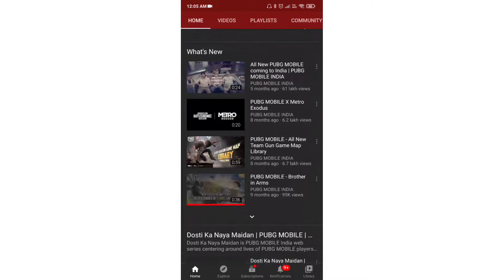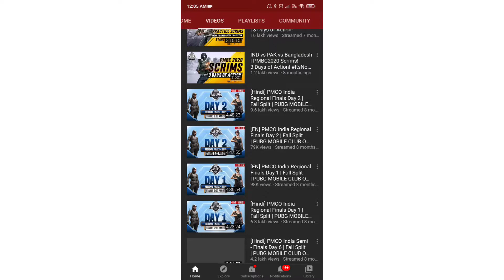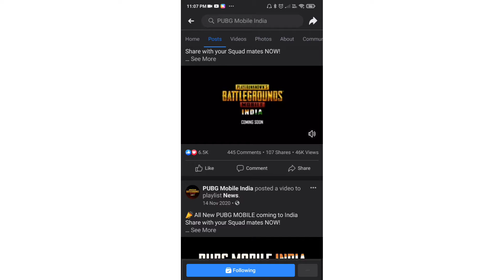gaming # Pubg Mobile India Kab Ayega 🔥🔥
Pubg Mobile India Kab Ayega

Pubg Mobile India New Updates

Pubg Mobile India Kab Ayega India mein

Pubg Mobile India Kab Tak Ayega India Mein

Pubg Mobile India New News Update

Pubg Mobile India New Update News Today

Twista Gaming
From - Golaghat Assam ( India) # Twista Gaming